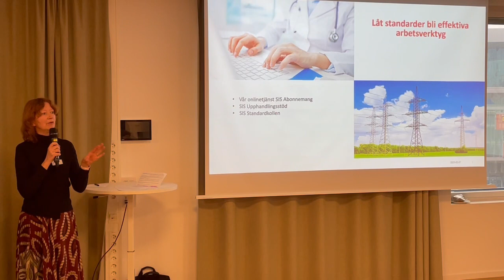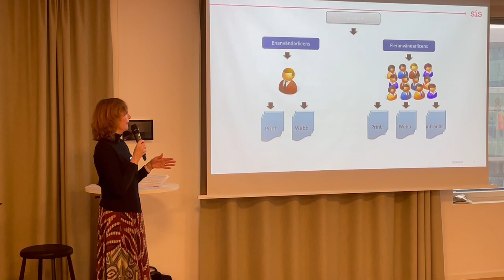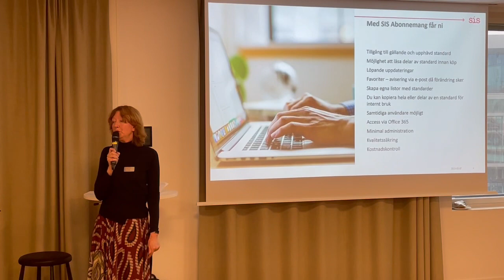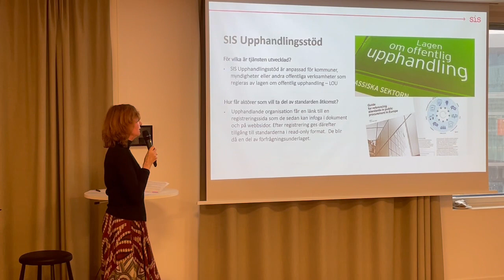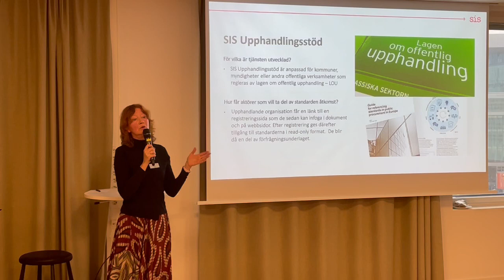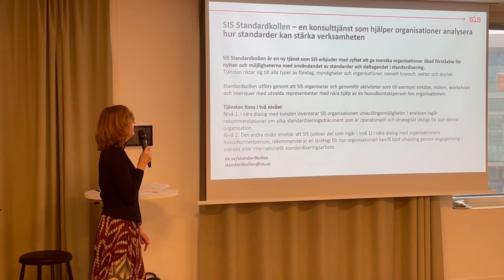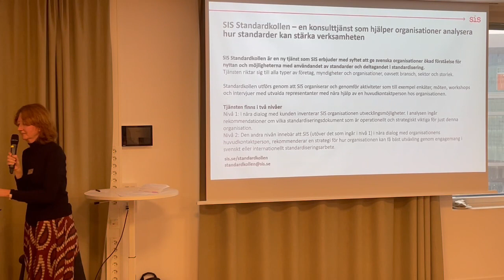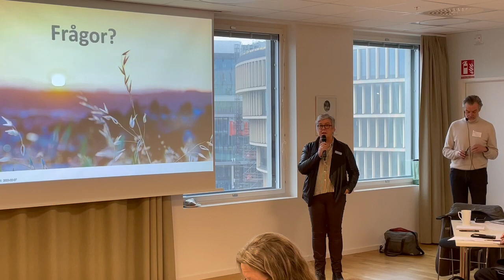Del 4: Effektivisera processer för HVB, LSS och äldreboende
Del 4: Antje Thiele - SIS Tjänster

Att effektivisera processer för HVB, LSS och Äldreboenden är viktigt. Kan standarder vara ett verktyg till att kvalitetssäkra svenska välfärdstjänster? Det var frågan som vi genom det här seminariet försökte förtydliga. SIS Kommitté för Tjänster inom social omsorg och omvårdnad bjöd in till ett seminarium om äldreomsorg, HVB och LSS. Vi berättar också om ett spännande pilotprojekt för certifiering inom HVB.